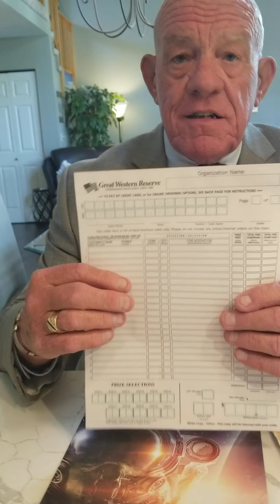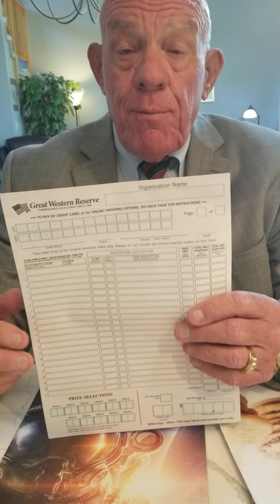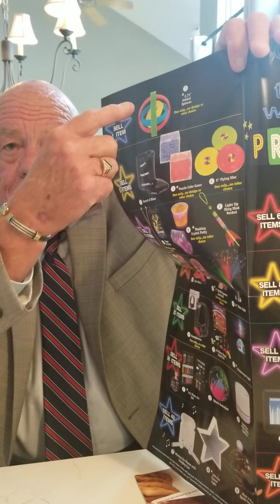Harold schnell kick off Roger Smith